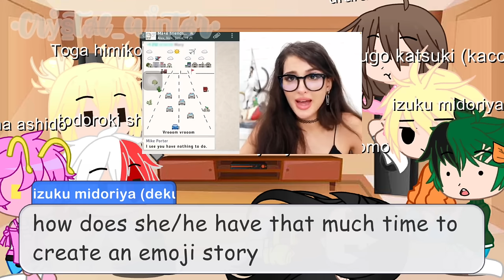||Mha reacts to Sssniperwolf ||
So i was kinda lazy here 😄and it took like 2 days here- 😑also i dont really have the links for the videos- 🥲sorry anyways thats all you can go now 😊